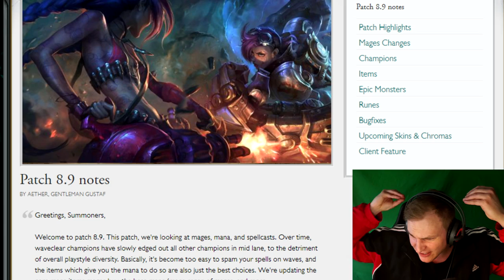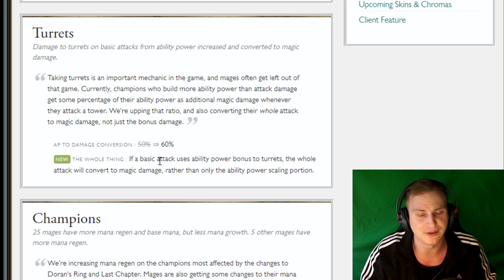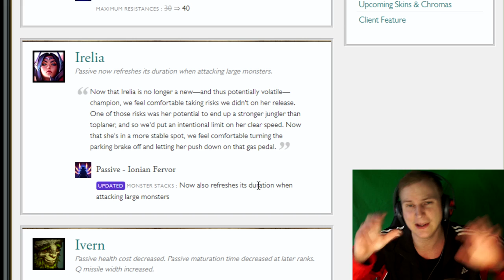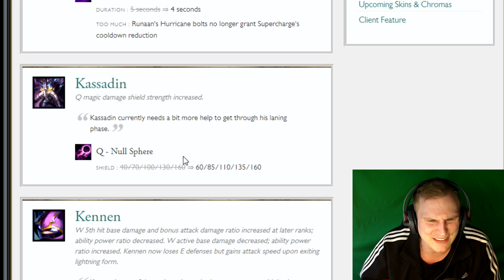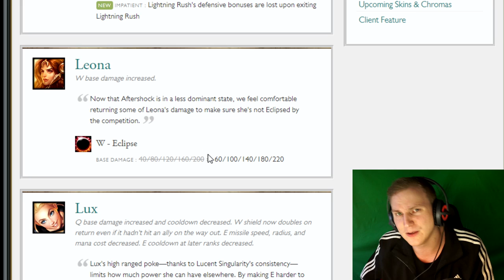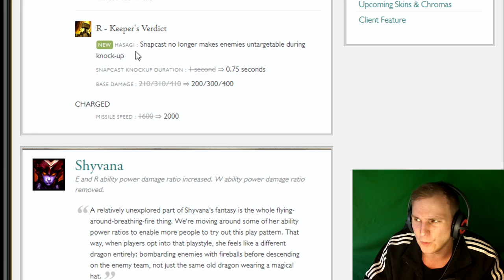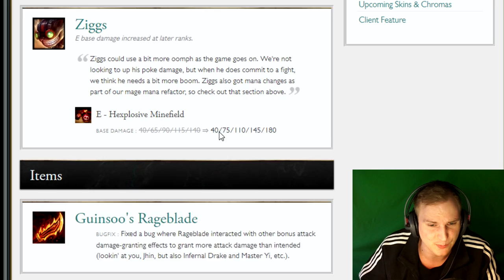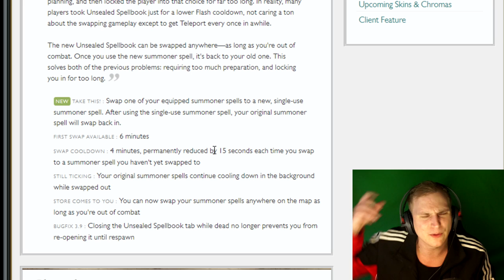FULL AP SHYVANA INC! - Patch Notes 8.9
Unterstützt mich in dem Ihr hier bei Amazon einkauft: